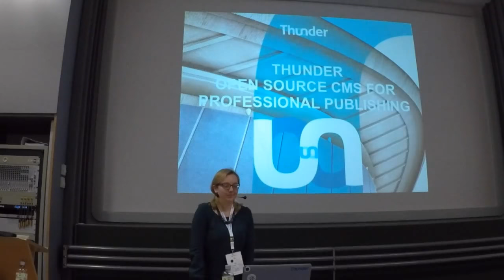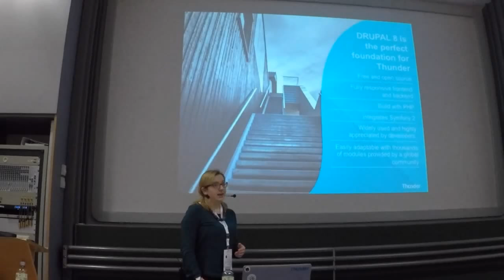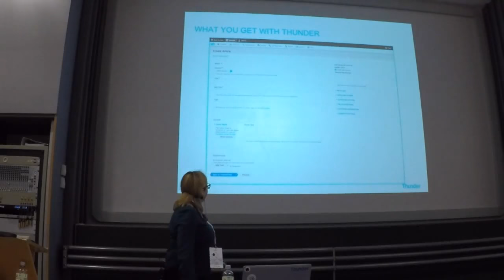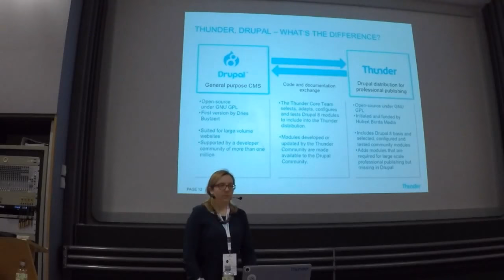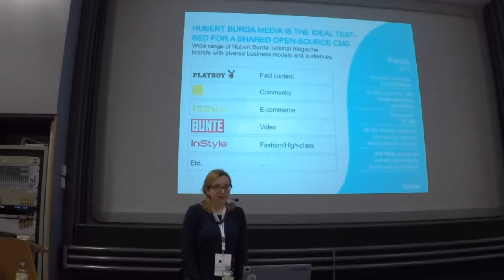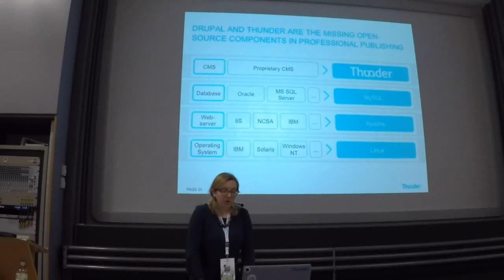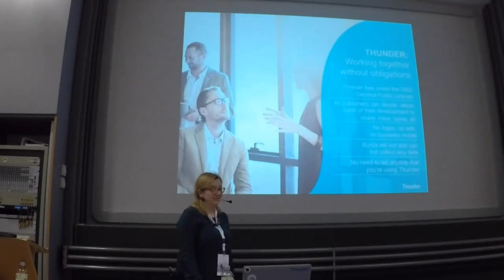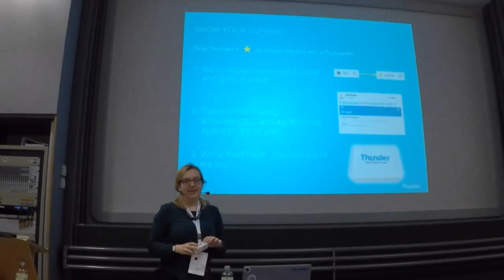DCFFM17 - Julia Pradel: Thunder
What is Thunder?

Thunder (thunder.org) is a Drupal 8 distribution for professional publishers developed by Hubert Burda Media, one of the largest publishing houses in Europe. With the launch of the open-source CMS Thunder one year ago, Burda is creating a worldwide coalition of publishers, industry partners, and developers, which aims at joining forces to develop the best CMS for the media sector.